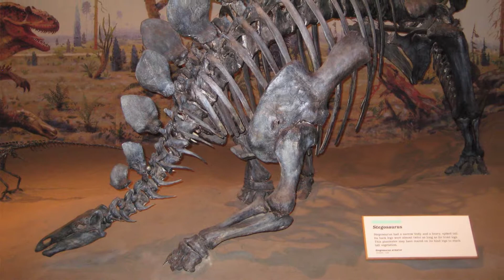Why Birds Are Dinosaurs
Birds are dinosaurs that have survived to the present day. Though they obviously have some unique traits, they are not as different from their extinct relatives as one might think. This video breaks down some of the differences and similarities.

Visuals:
Select footage provided by Videoblocks.com
Select visuals provided by Wikimedia Commons